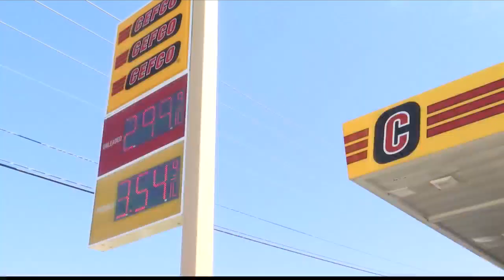Rising food and gasoline prices have East Texas families struggling to make ends meet